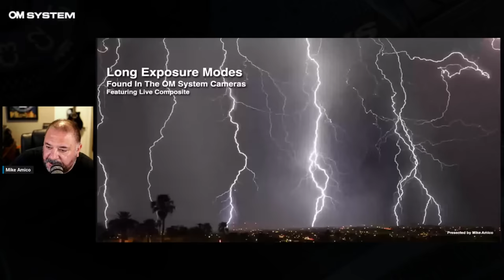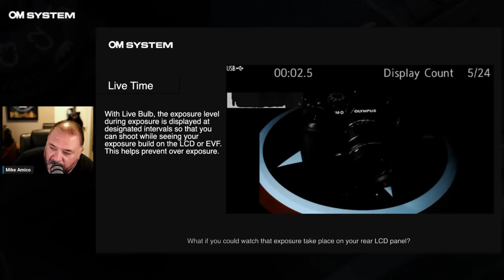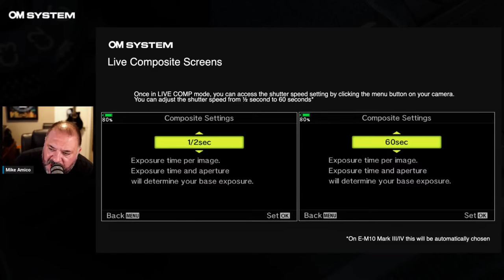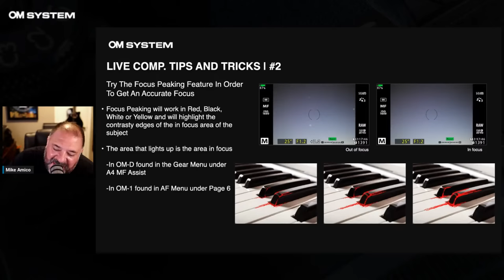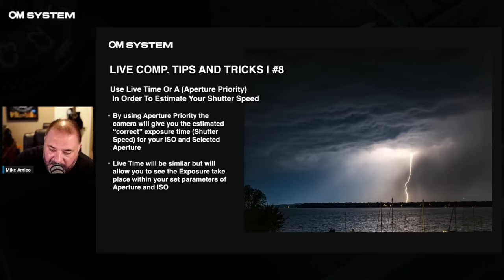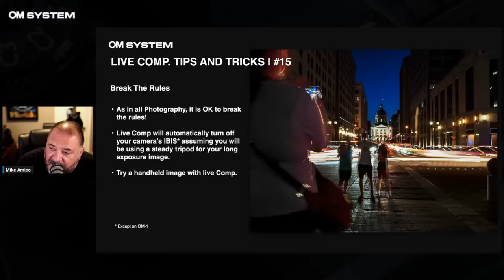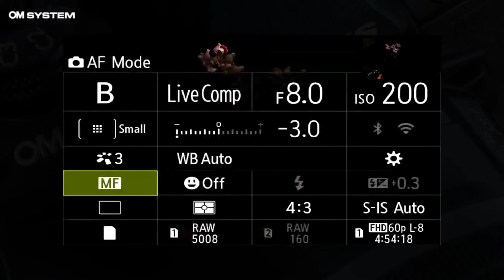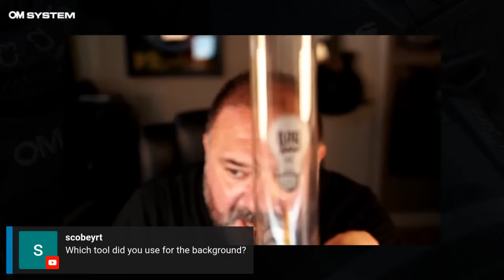English | Long Exposure, Live Comp. and Light Painting with OM System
Join Mike Amico in this class that is all about long exposure features in the OM System cameras. Mike will go over the different modes available, how to use them and some tips on settings that will help you on your journey to some great images. This class will also feature a live light painting demonstration!